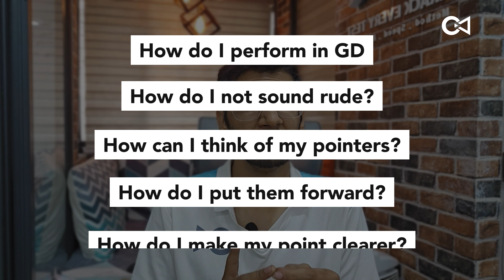My GD Experience | Group Discussion that got me into NPCI | Crack Every Test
My group discussion experience was very interesting, where I was asked to speak about "orange". It was very vague and I was a little taken a back, thinking about orange was a tad difficult. This video is dedicated for all the aspirants to get better at GD. This is a very important process and the approach should be correct as well as very attentive.

We are soon starting a series of videos explaining everything you need to know about GD and PI, where you will get better at group discussion and you will surely know how to form a base easily.

GDs evaluate how well you can express your ideas clearly and coherently. It involves both speaking and listening actively.Observers gauge your ability to take charge, steer the conversation, and facilitate group dynamics without dominating.How well you work with others, respect differing viewpoints, and contribute positively to a group is observed. Being assertive yet respectful, confident yet open to others' ideas, is crucial.

Crack Every Test is for everyone who wishes to become the best versions of themselves by the right means. We are here to give you the shape, knowledge and balance required to clear the base and find the correct way. The methods, the criteria, the execution everything will become easier with Crack Every Test. Join us to get success with power and grace. The correct mentorship given by us will help you reach your desired college.

  What You'll Find Here:
🔹 In-depth Subject Insights: Our experienced educators break down complex topics in quantitative aptitude, verbal reasoning, data interpretation, and more. Master the fundamentals and sharpen your problem-solving skills!

🔹 Proven Strategies: Ace the exam with our expert strategies for time management, question selection, and tackling various question formats. We've got the inside scoop on how to maximize your scores.

🔹 Mock Tests & Practice Questions: Get hands-on practice with our curated mock tests and practice questions. Gauge your progress, identify weak spots, and watch your confidence soar.

🔹 Success Stories: Tune in to hear inspiring stories from MBA students who cracked the code to top B-school admissions. Learn from their experiences and gain valuable insights.

🔹 Latest Exam Updates: Stay up-to-date with the latest exam patterns, syllabus changes, and application procedures. Be in the know to stay ahead of the competition.

🔹 Expert Faculty: Learn from the best! Our experienced instructors bring a wealth of knowledge and industry insights to help you grasp even the most complex concepts effortlessly.

🔹 Student Success Stories: Get inspired by stories of our students who have triumphed over the challenges of MBA entrance exams. Their journeys from aspirants to achievers will motivate you to reach new heights.

🔹 Live Q&A Sessions: Have burning questions? Join our live Q&A sessions and get instant answers from our experts. Clarify your doubts and stay ahead of the competition.

New Batch for Crack Every Test MBA exams 23-24. Admissions started!